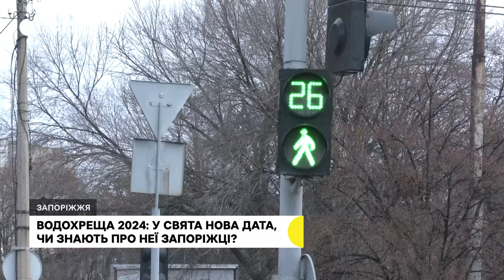Водохреща 2024: у свята нова дата, чи знають про неї запоріжці?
Водохреща українці цьогоріч відзначатимуть 6 січня, а не 19, через перехід Української православної церкви на новоюліанський календар. Традиційних святкувань на відкритих водоймах у Запоріжжі цьогоріч не буде, зокрема, заборонені масові зібрання та купання у відкритих водоймах.